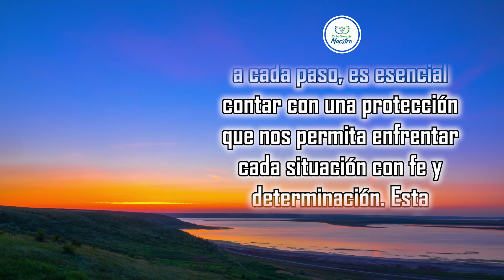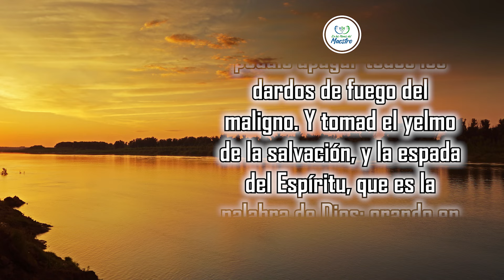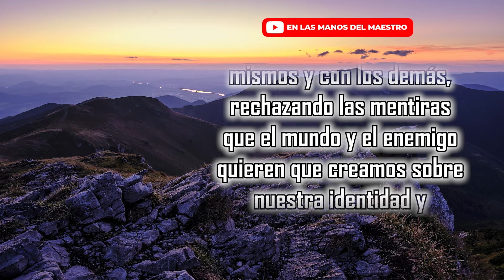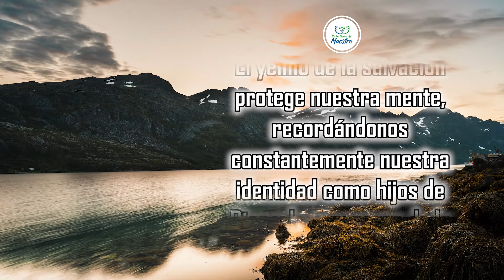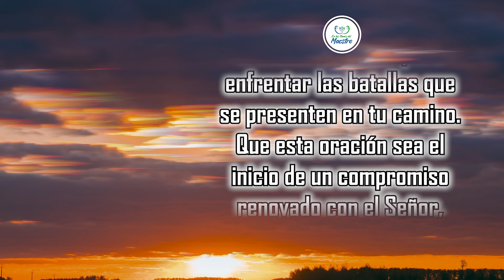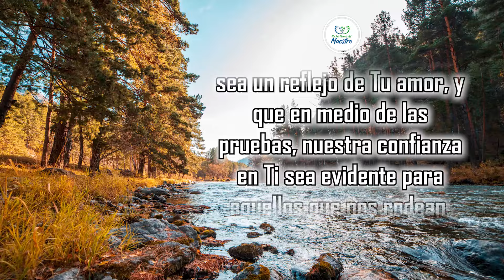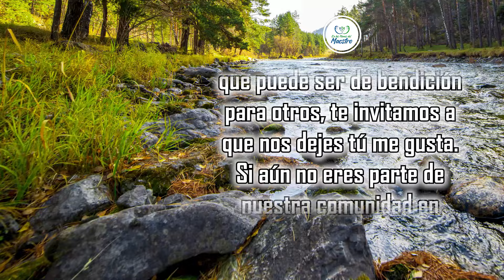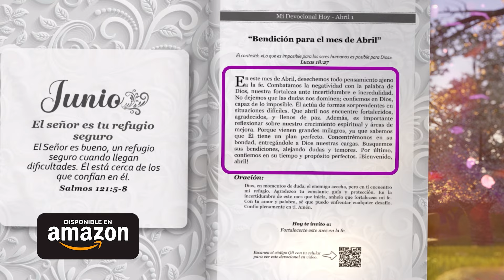🔥ORACION DE LA MAÑANA 🙏 PONTE LA ARMADURA DE DIOS Y TENDRÁS LA VICTORIA EN TUS BATALLAS 💪✨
Todos los videoclips e imágenes usados en este vídeo están licenciados con Envato Elements: Unlimited Stock Videos, Music, Photos & Graphics con el titulo: ELMDM / YOUTUBE: Ponte la armadura de Diosa. (19/02/2024)